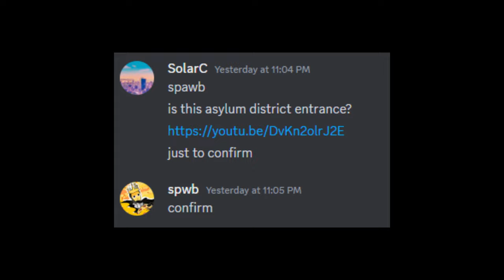NEW District Entrance?? I ROBLOX PARKOUR REBORN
NEW District Entrance in Parkour Reborn